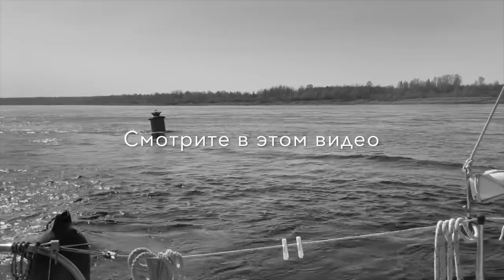Яхта в БЕДЕ. Помогут ли спасатели? Буксирование. Видеодневник экспедиции. День 10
12.05 застряли в Новоладожском канале после поломки двигателя. Весь день занимались ремонтом и, в конце концов, поняли, что не справимся без поднятия на берег. Нужны буксир и кран